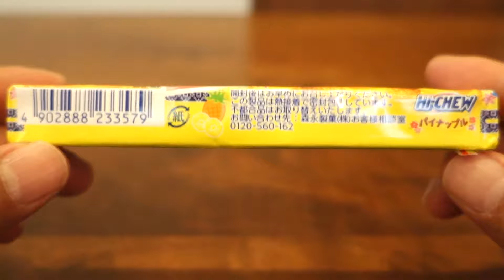MORINAGA：Okinawa limited pineapple Hi-Chew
森永製菓：沖縄限定ハイチュウパイナップル